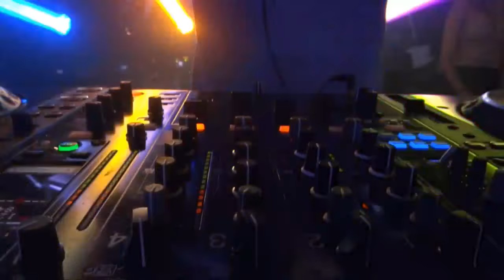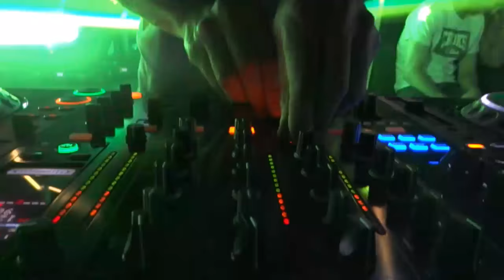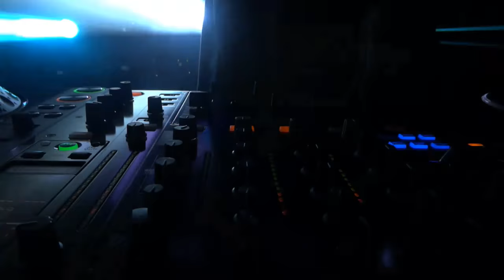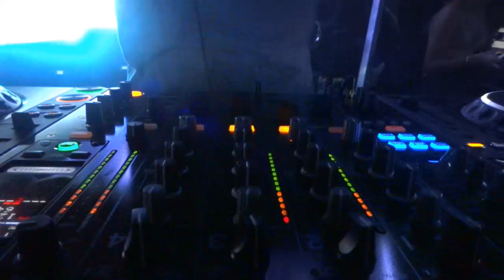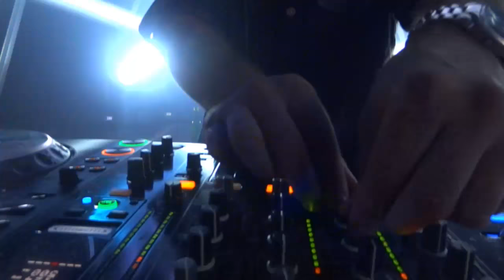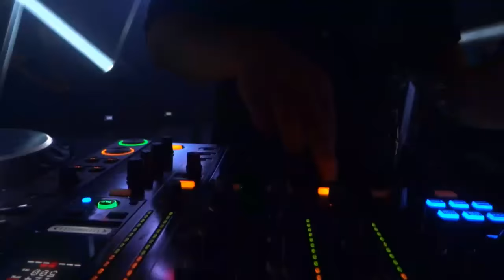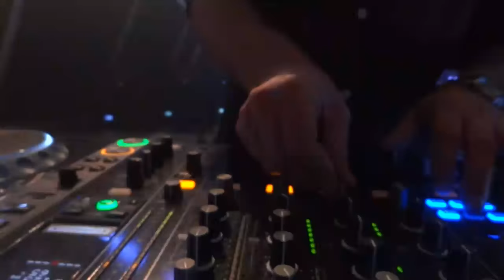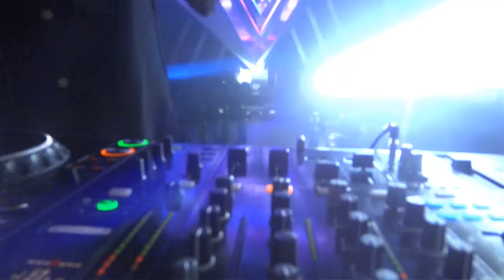Gorgon City & Kidnap Kid @ blu Music Tour Nottingham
As a part of their nationwide blu music tour, blu eCigs have teamed up with Black Butter Records to throw a huge party at Stealth, Nottingham.  Gorgon City, My Nu Leng, Kidnap Kid and Woz are all on the line up and what's more you can watch a couple of the sets live on Mixmag TV.

The blu music tour has seen the brand throw some immense parties with some incredible DJs...Erol Alkan, Crazy P, Jonas Rathsman, Wookie and MJ Cole to name a few.